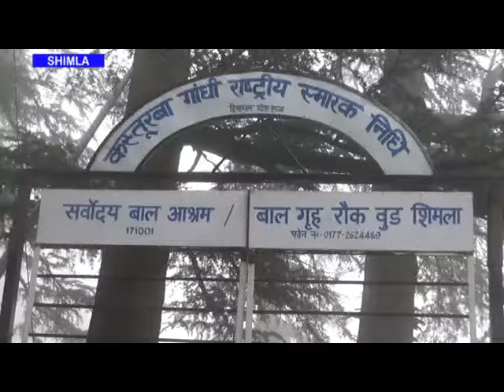Shimla Rajeev panchyti Raj sangatan